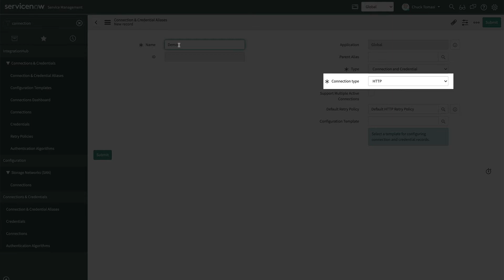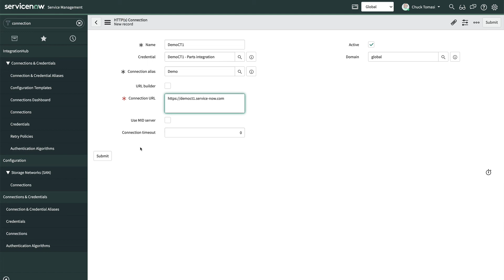Example Basic Auth - Learn Integrations on the Now Platform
This video covers a simple example of creating a basic authentication credential.

About:
One of the most powerful features of the Now Platform is its integrations. Combining workflows with integrations enables cross enterprise workflows. This video series describes and demonstrates the concepts around various types of integrations to enable you to go further.